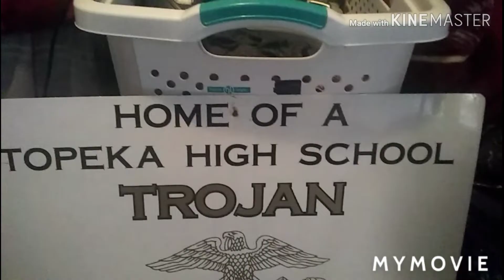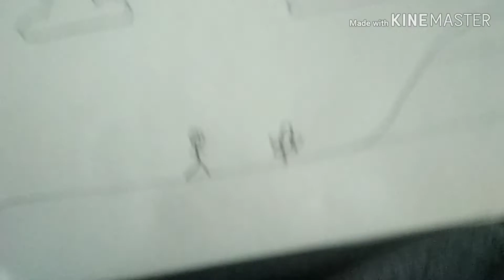Q-Time w Roshaun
Trojan Junior, Roshaun Austin, shares his ideas for passing time during Quarantine.